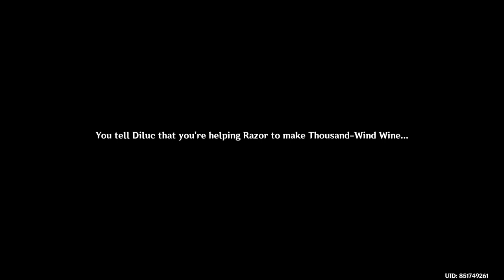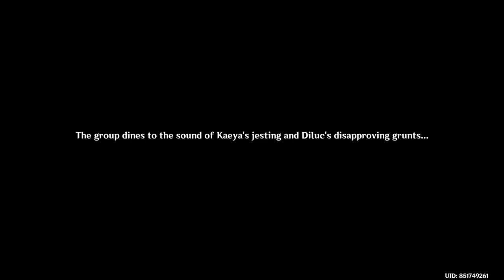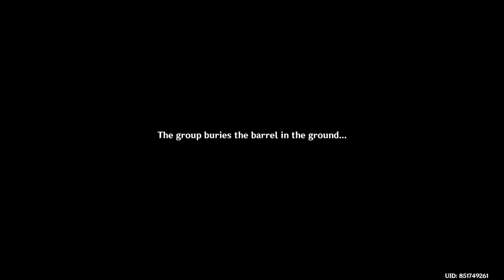Genshin Impact Weinlesefest